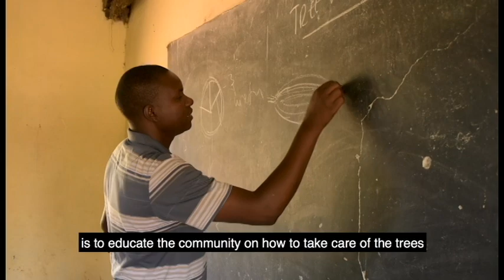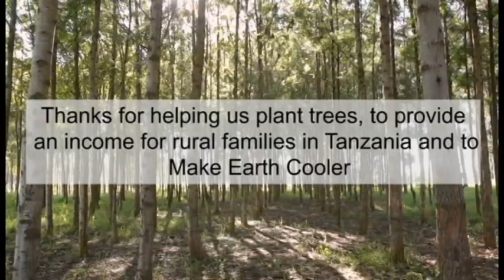WeForest in Tanzania - Working with communities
Local communities become stewards of  reforestation